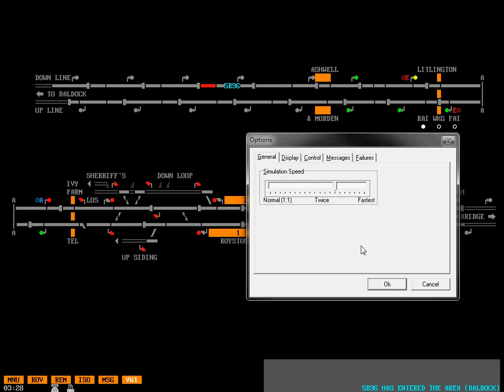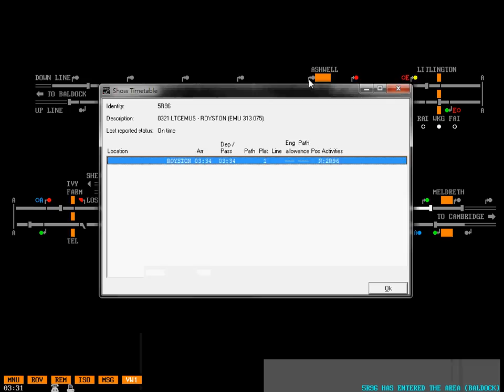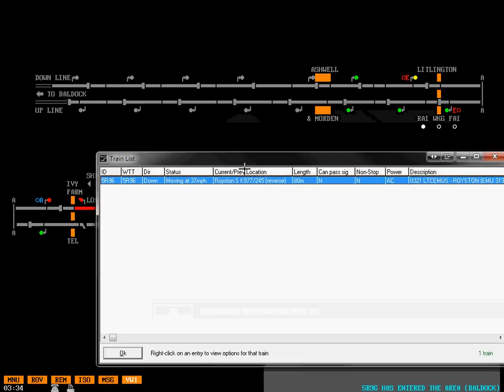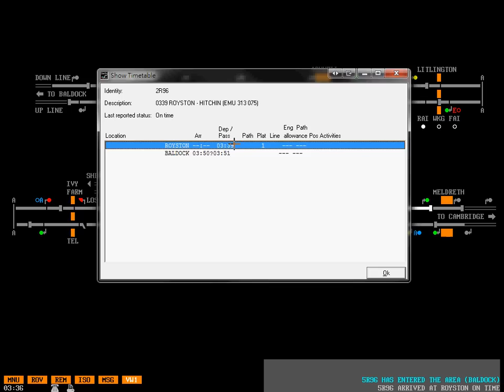SimSig Guide - Starting with Royston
** Switch on captions
** 請開啟字幕

This is a short tutorial or guide telling you how to play this simulation. This guide doesn't cover signalling errors or special cases, only just an introduction of how to play the "Perfect" versions. The skills mentioned are almost enough for basic operations.

I really hope this helps all of you.

Of course, if you want to know more, read the manual of SimSig.

Q: What is SimSig?

SimSig is a set of simulations of railway signalling. It simulates a signalbox, which can be fictional, or almost like the real IECCs (control centres of some UK railway systems). Setting routes, dealing with signalling problems are some tasks given in the simulation. Imagine that you can sit on the signalman's chair, and control the trains moving here or there, what a special experience!

Q: Where can I find it?

(Official Site)
(Honestly I would rather tell you to Google it...)

Q: How do I get 'em running?

Read the xxxxing manual.
(Wait, I didn't mean to say that... XD)
You will have to first install the system files, then you can download and install other simulations. I recommend Royston or Drain for beginners, and the video demonstrates the first train ever in Royston.

Q: I want more advanced information!

I am sorry but I am not an advanced player, I am just a beginner indeed! (Shocked?) I found that beginners are always stuck at the point and give up, so I decided to take this video with explanations in order to teach them. For more advanced information please refer to the official site.